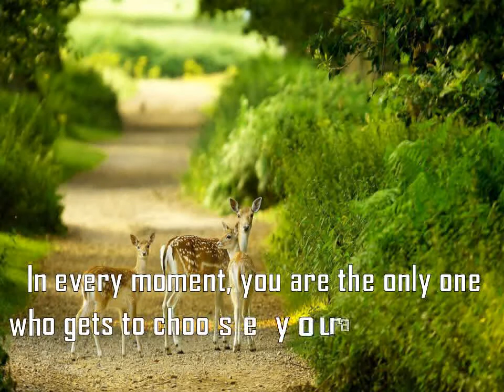365 DAYS OF HAPPINESS| 08-03-2021| MARIA